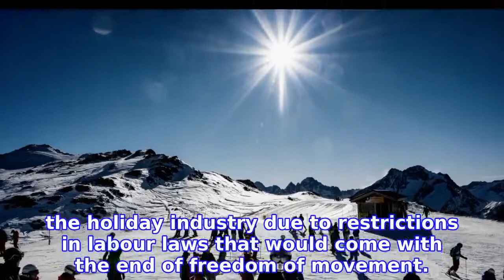Freedom of movement: How Brexit is costing young Britons tourism jobs in France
The research was carried out by Seasonal Business in Travel (SBIT), which has long warned about the impact of Brexit on the holiday industry due to restrictions in labour laws that would come with the end of freedom of movement.

INFORMATION
• Source: thelocal